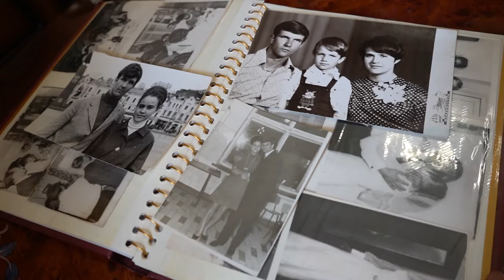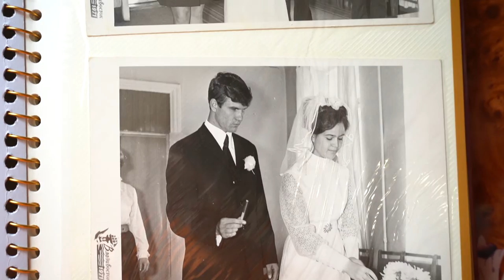Семейная доблесть.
Отметить золотую свадьбу – мечта многих семейных пар. С прошлого года в Приморье почетным знаком «Семейная доблесть» награждают супругов, проживших в браке не менее 50 лет. Правда, юбилейной даты для получения награды оказалось недостаточно. Ведь решение о присуждении почетного знака принимают чиновники.